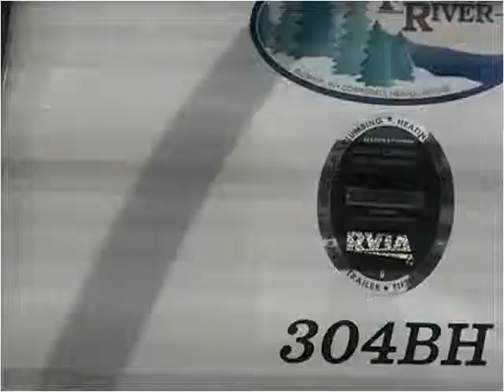2014 Forest River Cherokee Used Cars Shepherdsville KY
This 2014 Forest River Cherokee is available from Myers Auto & RV Sales.